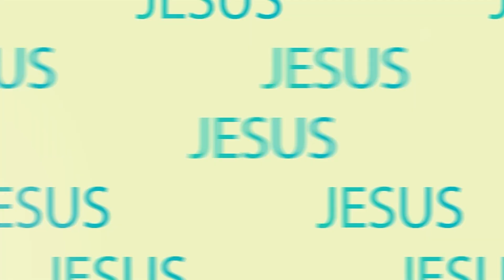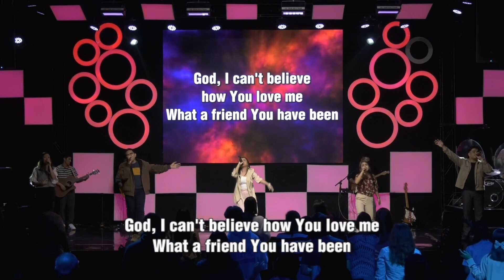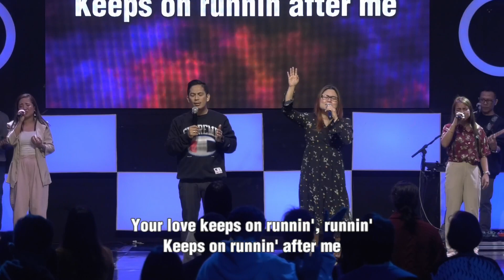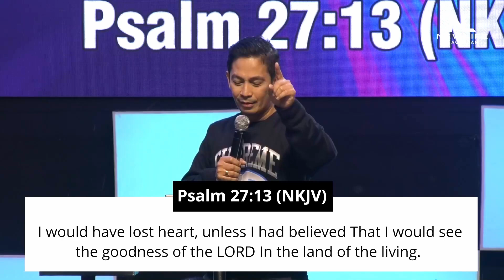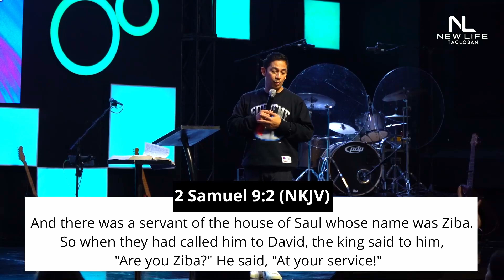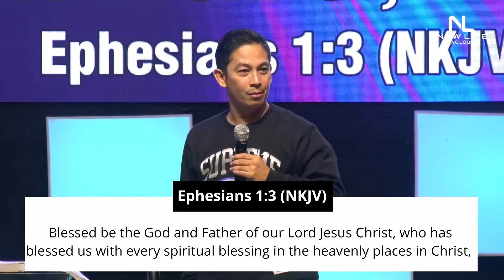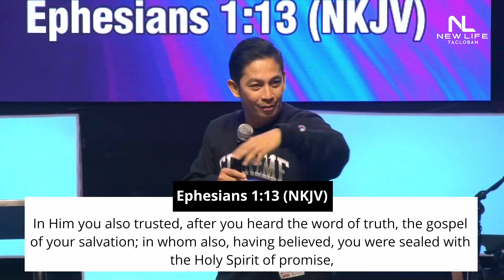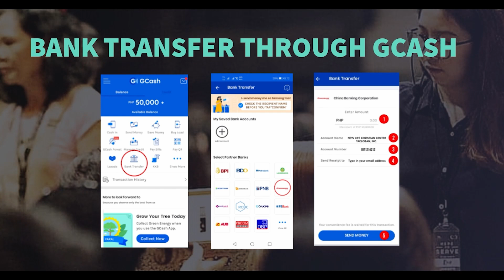KINDNESS FOUND ME - Ptr. Ram Canes, Lead Pastor